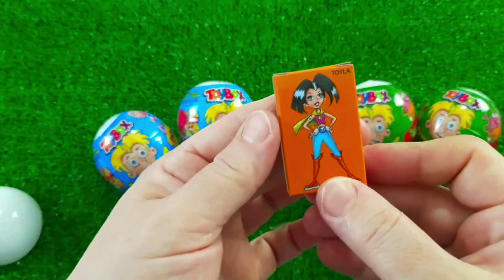7 Rainbow Satisfying Video, DIY How to make Rainbow Slime Candy Baby Shark Kinetic Sand Cutting ASMR